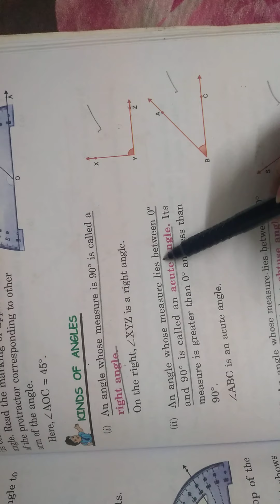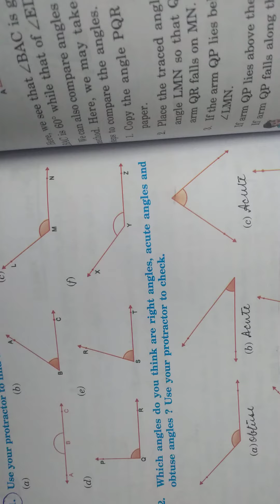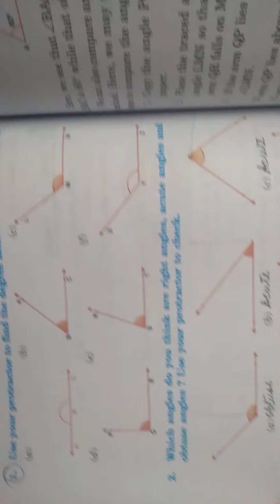Class- 5, Subject- Mathematics, Video-56, ch- 13, (part 3) by Mrs Surekha